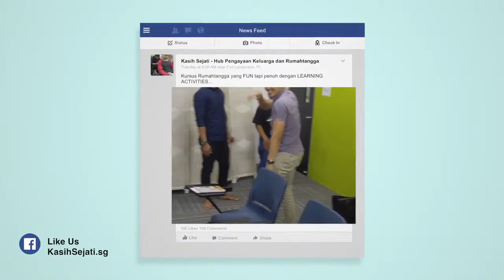" Aku Ingat Aku Dah Pandai ... " | Kursus Kahwin Kasih Sejati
Begitulah di antara luahan hati para bakal pengantin yang bakal jadi suami dan isteri.. Namun setelah menghadiri Kursus Rumahtangga Kasi Sejati, baru mereka sedar yang rupa-rupanya banyak lagi perkara mengenai perkahwinan yang mereka perlu tahu.

Sebab itu banyak TIPS-TIPS PRAKTIKAL dikongsi dengan para peserta buat persiapan berumahtangga dalam Kursus Rumahtangga KASIH SEJATI...

Kasih Sejati Marriage Preparation Course | Kursus Rumahtangga Kasih Sejati by SuChi Success